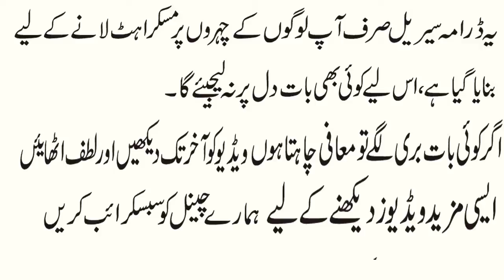Ustad Shahgird ki New Funny Saraiki video | Latest funny Video#Tariq Vlogs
Saraiki Latest funny video